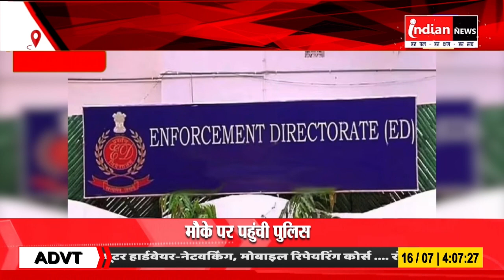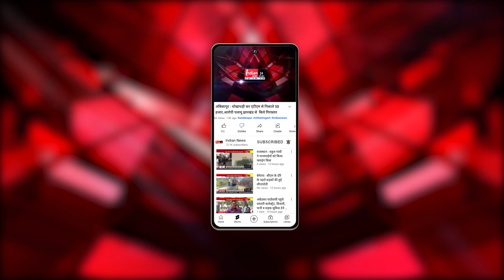Bihar : पूर्व विधायक और IAS अधिकारी के ठिकानों पर ED की दबिश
Our Links